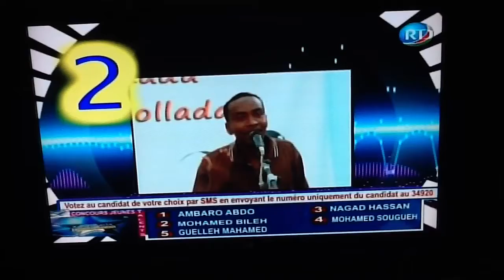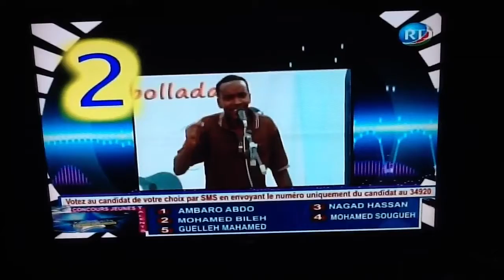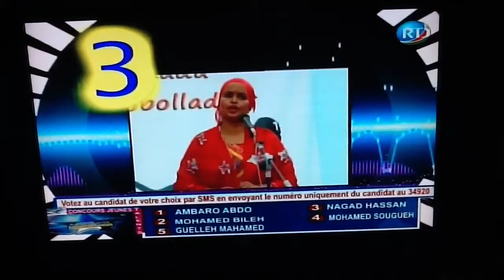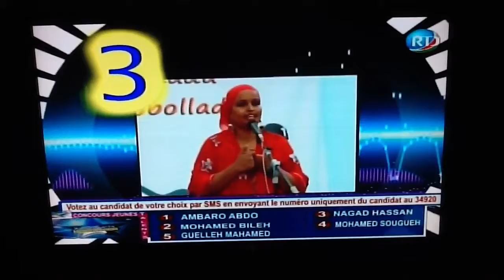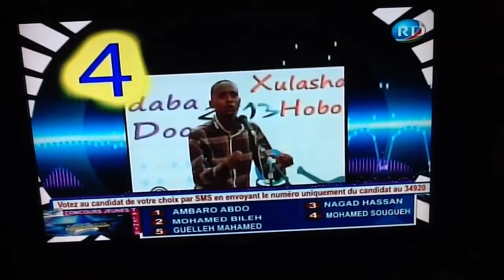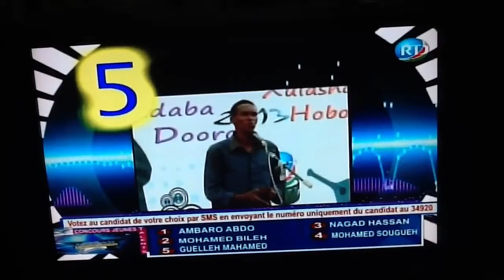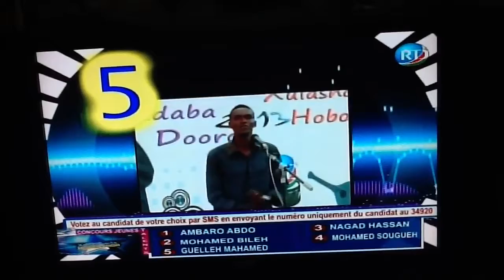Djibouti Résume de la soirée exceptionnelle de l'émission Jeunes Talents du 9-11-2013